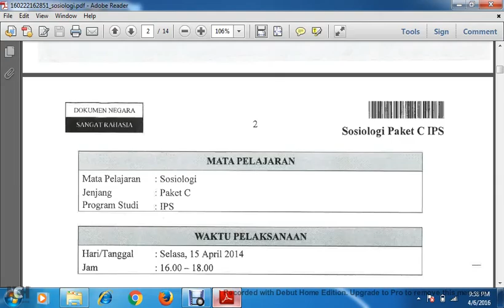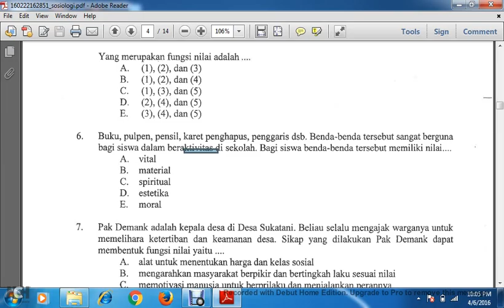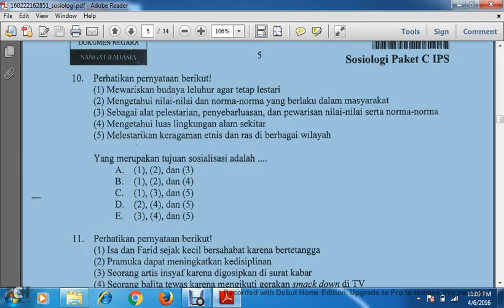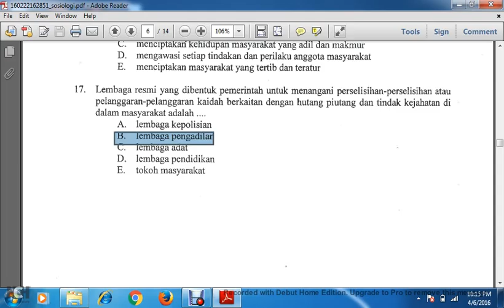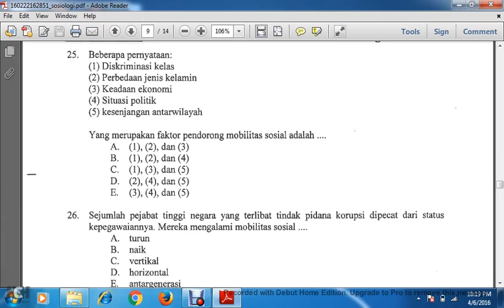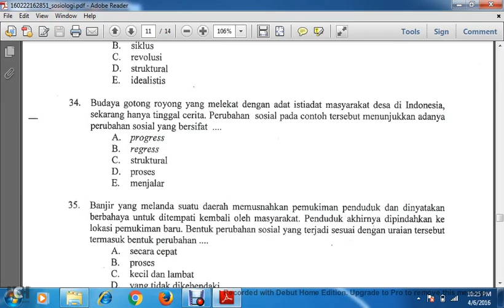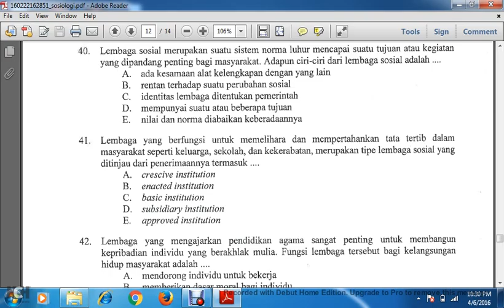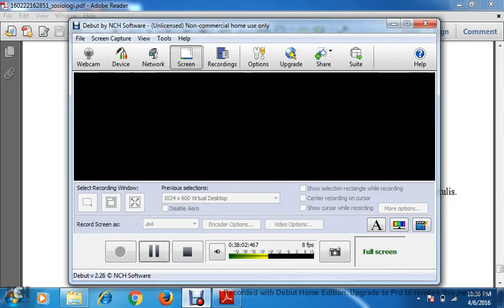Sosiologi 8-Pembahasan TRY OUT SOSIOLOGI UNPK